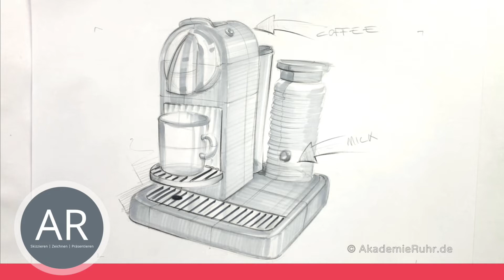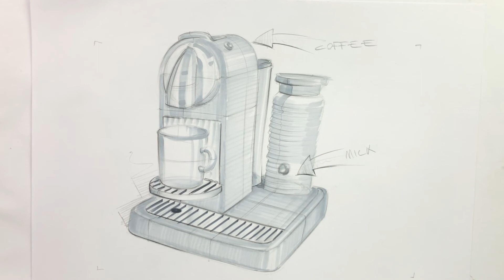Produktdesign-Zeichnung. Teil 2/2. Industrial Design-Studium, Industrial Design Bewerbungsmappe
So kolorierst du deine Industrial-Design Zeichnungen mit Markern. Skizziere dein Produkt vor und koloriere es erst danach. Zum Schluß kannst du dann die Kontraste mit einem 2B-Bleistift ergänzen.

Du möchtest Industrial-Design studieren?
Gerne unterstützen wir dich bei der Erstellung deiner Industrial-Design Bewerbungsmappe. Darüber hinaus informieren wir dich gerne über das Berufsfeld Industrial-Design und das Industrial-Design-Studium.